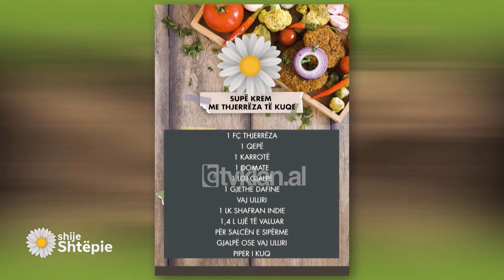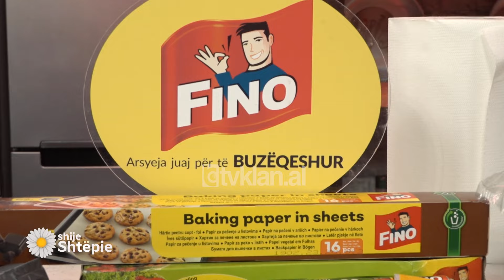Shije Shtëpie - Supë krem me thjerrëza të kuqe nga Znj. Vjollca - Tv Klan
1 fç thjerrëza

1 qepë

1 karrotë

1 domate

1 lgj gjalpë

1 gjethe dafine

Vaj ulliri

1 lk shafran indie

1,4 l ujë të valuar

Për salcën e sipërme

Gjalpë ose vaj ulliri

Ngrohim vajin dhe kaurdisim qepën e prerë në fije për 2-3 minuta. Shtojmë karrotat të prerë thellë në rrathë dhe 1 gjethe dafine, 1 domate. Presim patatet hollë, i shtojmë në tenxhere dhe vazhdojmë përzierjen. Shpëlajmë thjerrëzat me ujë të bollshëm dhe i shtojmë në tenxhere së bashku me perimet.

Shtojmë ujin e valuar, kripë e shafran dhe i lëmë të gatuhen për 20-25 minuta. Më pas kalojmë supën në blender, e kthejmë në krem e më pas e shërbejmë. Shkrijmë gjalpin dhe kur gjalpi të jetë skuqur, shtojmë piperin e më pas në çdo pjatë shtojmë nga një lugë gjelle salcë.